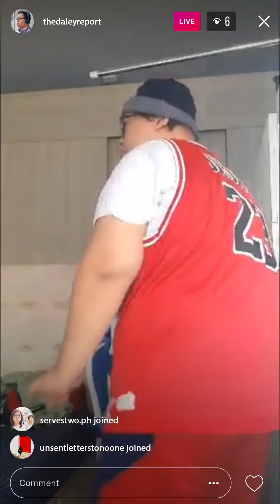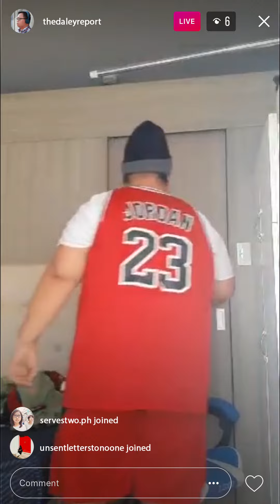Being Sofia Dale Dances to Magic Mike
We just had to post Dale's Instagram story here. Watch him do ~that dance from Magic Mike. Yup, that Channing Tatum movie. See for yourself. 😛
Being Sofia
Ep. 1: Pilot

as soon as the link is released (we'll keep you posted, of course!)